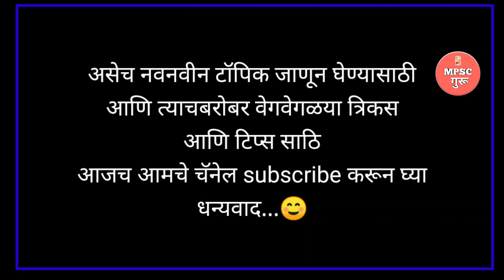राज्यशास्त्र अतिशय महत्वाचे प्रश्न polity most important question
राज्यशास्त्र अतिशय महत्वाचे प्रश्न या भागात आपण पाहुयात